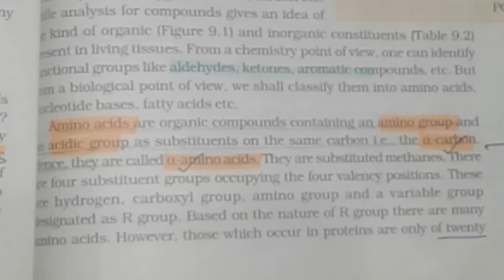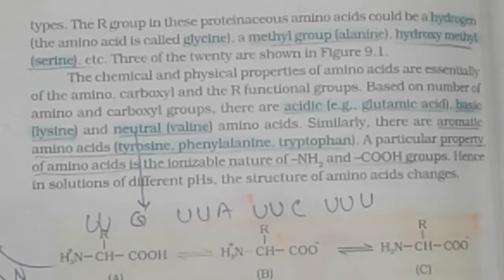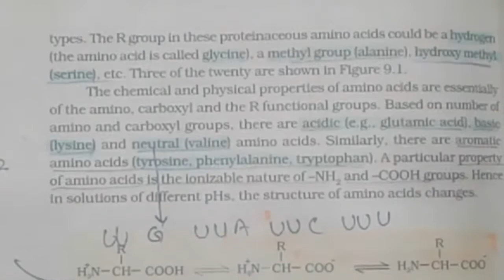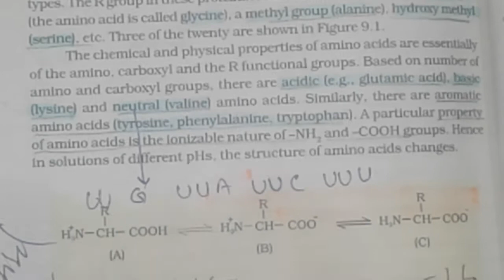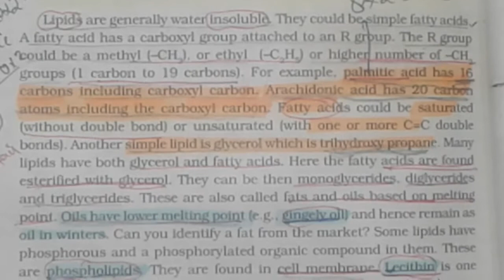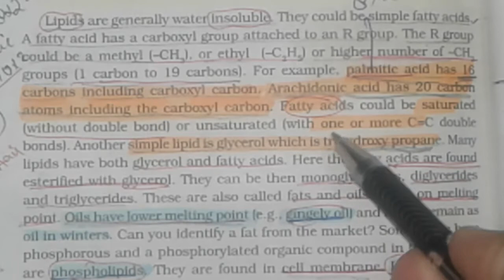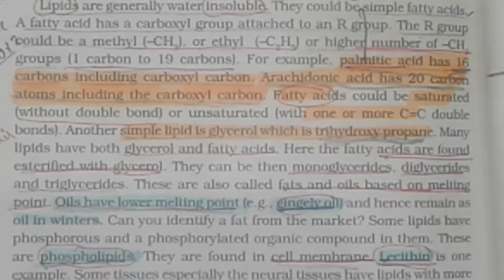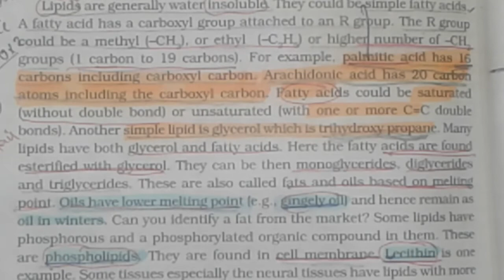AMINO ACID || Acid .basic and neutral